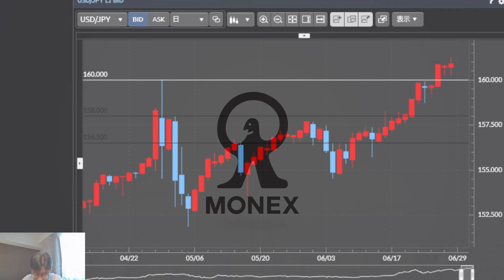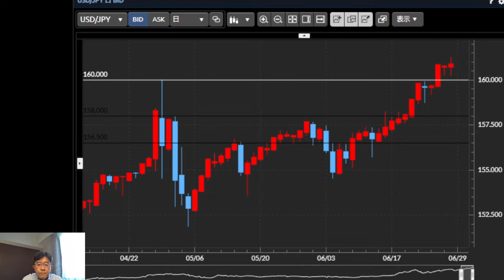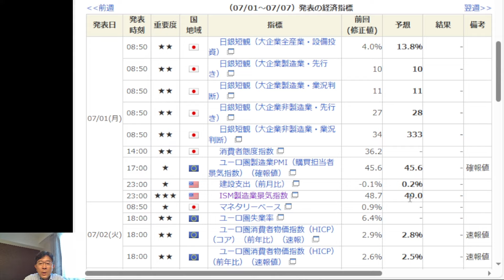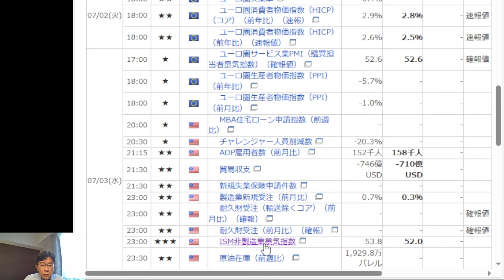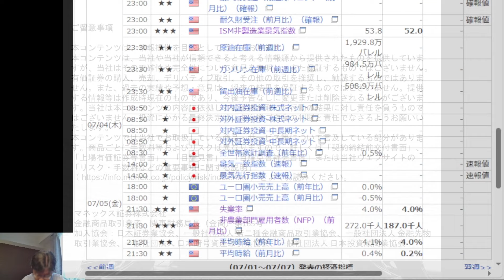ついに160円突破、3度目の介入はあるのか、投機円売りは続くのか!?【為替ウィークリーセミナー】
「為替ウィークリーセミナー」は原則、毎週第1営業日に更新予定です。

為替に精通したマネックス証券チーフ・FXコンサルタントの吉田恒が、米ドルや豪ドル、ユーロや英ポンド、新興国通貨といった注目通貨について、直近の為替動向を解説いたします。

■吉田恒のそのほか為替レポート
・日々更新！【為替デイリー】